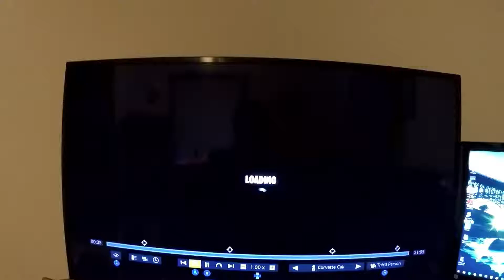2nd Fortnite Victory Royale! w/Commentary